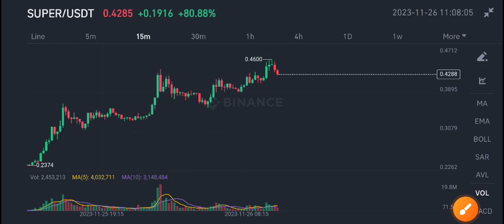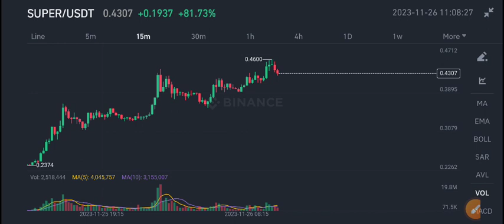Super coin Price Prediction! Super coin News Today